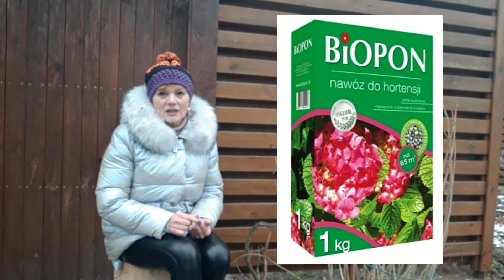Гортензия. Особенности ухода.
Здравствуйте! С вами Светлана и канал Сад СветаСветланы.Сегодня поговорим о гортензии. Этот кустарник покорил сердца многих.Мое в том числе. Красивый,долгоцветущий и очень декоративный кустарник. Если вы хотите шикарного цветения крупнолистной гортензии обязательно посмотрите это видео. Я расскажу как сохранить зимой крупнолистную гортензию и когда её открывать!Расскажу о самой непритязательной гортензии АНАБЕЛЬ. Поделюсь названиями сортов для посадки гортензии вдоль забора, прогулочной дорожки и в небольшом цветнике.

Если у вас возникнут вопросы  пишите мне в комментариях,мы вместе найдём правильное решение.

А также  не забывайте  подписываться на наш канал

Наш второй канал "Вкусная тема "
Заходите!!

Если вы хотите поучаствовать в развитии нашего сада и канала карта Приват (UA)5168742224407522
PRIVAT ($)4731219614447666